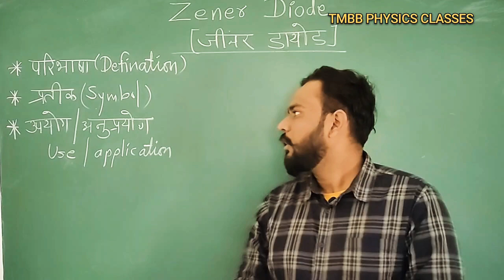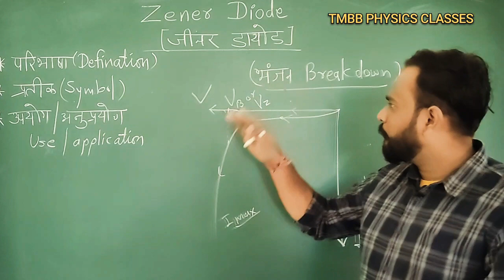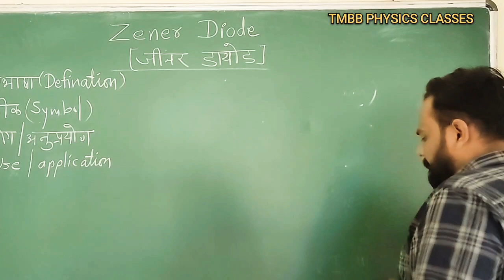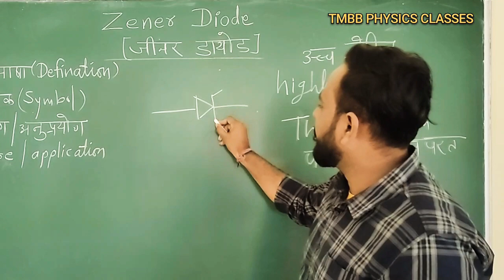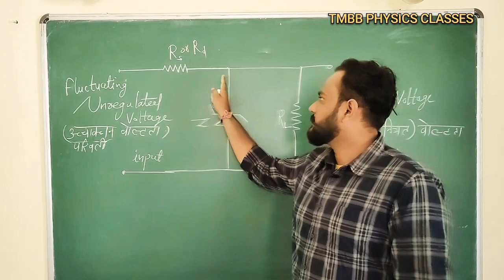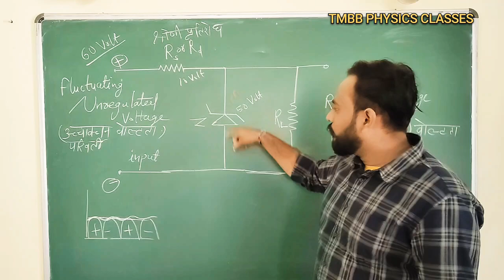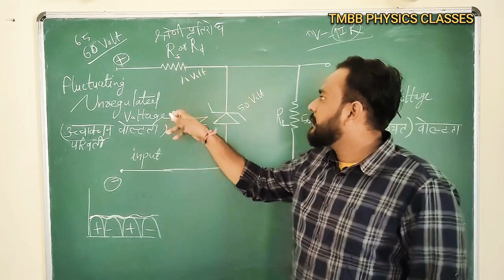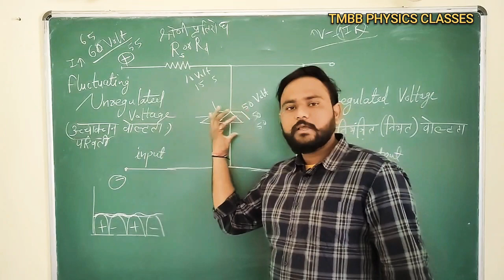ZENER DIODE class 12 / जेनर डायोड / voltage regulation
वोल्टता नियामक के रूप में जेनर डायोड का उपयोग